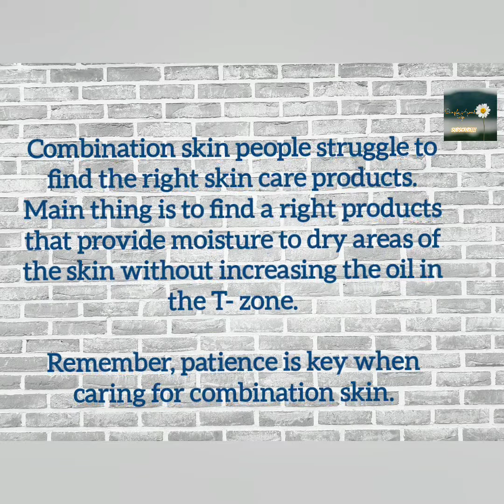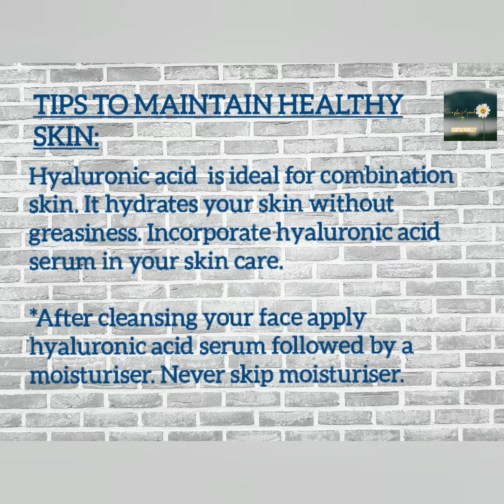Skincare tips for Combination skin in summer|SimpleAgondTip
|| Simple Agond Tip||

Combination skin is dry and rough on cheeks, oily and shiny ond t zone of the face. Finding a right skincare routine is bit tricky for combination skin people. It need a lot of patience.

*Mild cleansers with vit c are proven to be effective for combination skin.

Plum Chamomile & White Tea Revival Face Wash | Mild Cleansing for Instant Glow | For Normal, Combination Skin | 100% Vegan, Cruelty Free | 75ml

WOW Skin Science Brightening Vitamin C Face Wash - No Parabens, Sulphate, Silicones & Color (100mL)

*Two types of moisturisers need to be applied, thick creamy moisturiser for dry patches and oil free light moisturisers for oil patches of the face.

Neutrogena Combi Skin Moisture for Moisturize Dry Skin and Control Shine in Oily Areas (Dry Skin) 118 milliliters

Lacto Calamine Face Lotion for Oil Balance - Combination to Normal Skin - 120 ml

*Sunscreens with zinc oxide and Titanium dioxide are effective. Even you can use chemical sunscreens without oxybenzone.

Neutrogena Ultra sheer Sunscreen, SPF 50+, Ultra light, for oily and dry skin, 30ml

The Derma Co 1% Hyaluronic Sunscreen Aqua Ultra Light Gel with SPF 50 PA For Broad Spectrum, UV A, UV B & Blue Light Protection - 50g(dermaco)

Hyaluronic acid and vit C based products must be included for overall health of the skin.